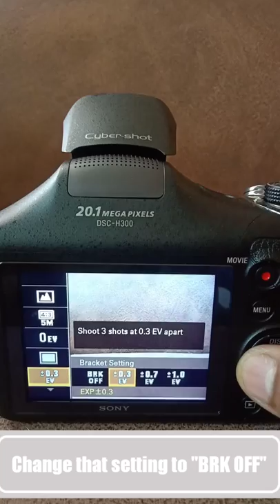SONY DSCH300 "Flash Light" not working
This Video shows ...How to solve sony dsch300 point and shoot camera flash light problem